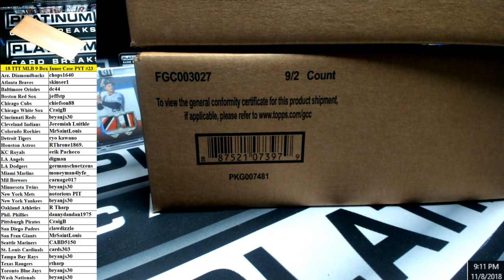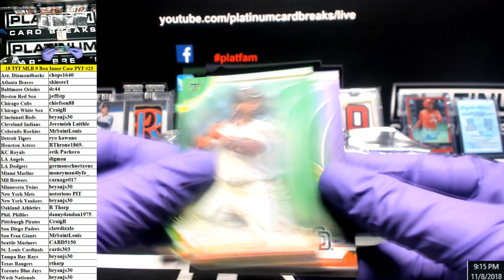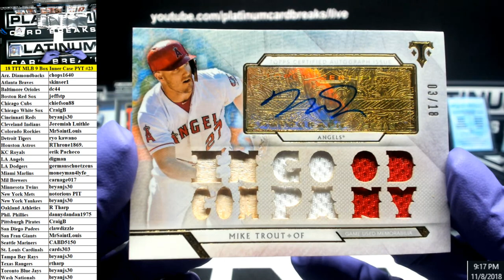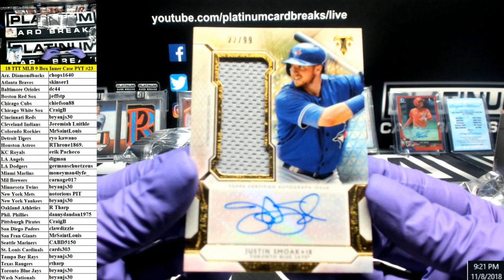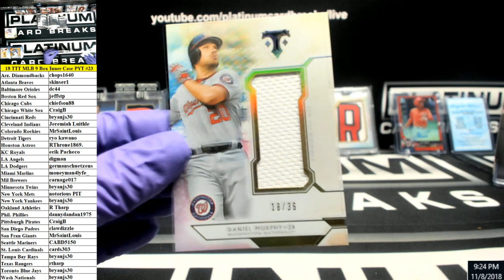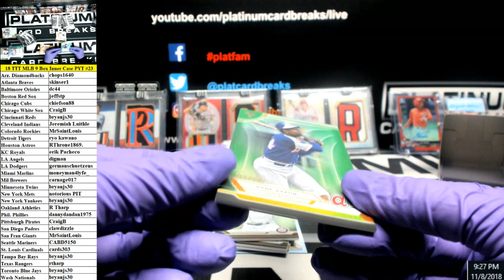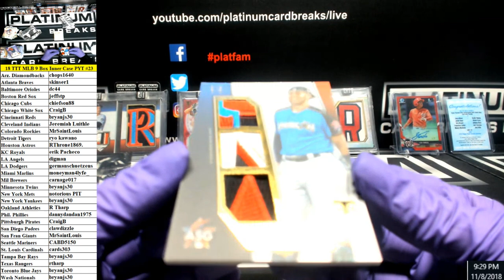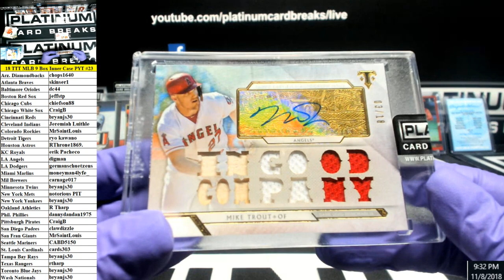2018 Topps Triple Threads Baseball 9 Box Inner Case PYT #23